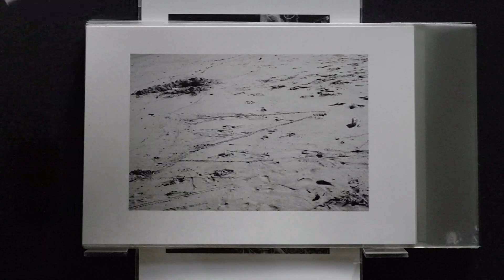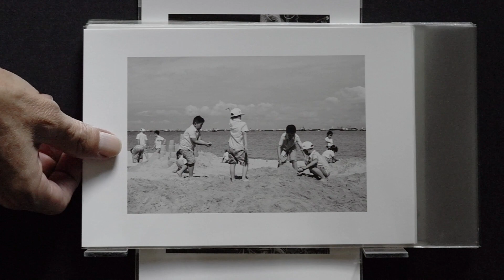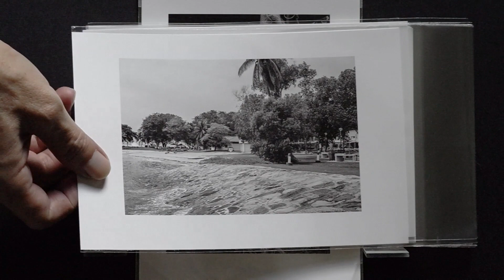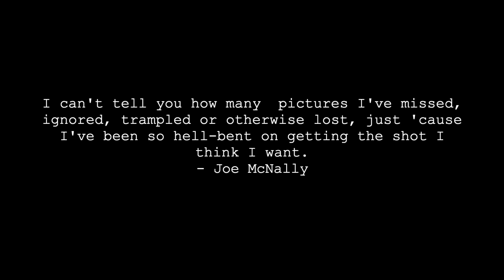Castle Beach 1 2011-2017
This video is about Castle Beach 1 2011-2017